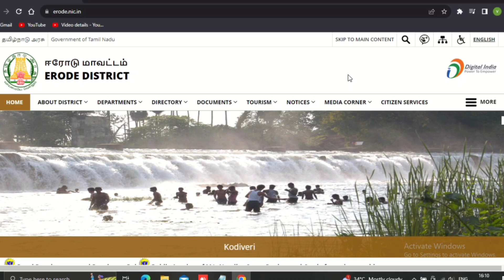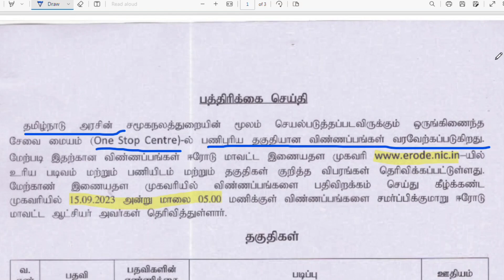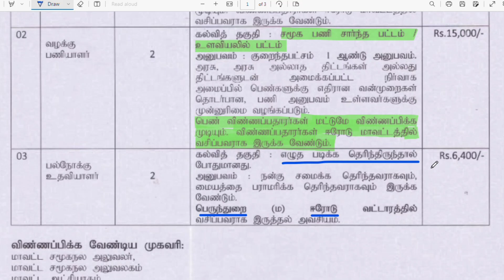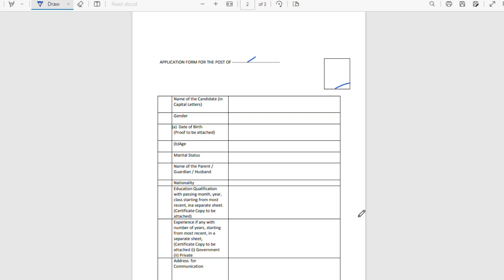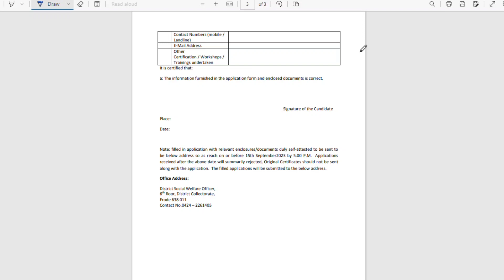தமிழக அரசு சமூக நலத்துறையில் வேலைவாய்ப்பு 2023 | TN SOCIAL WELFARE RECRUITMENT 2023 | TNJOBS 2023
Welcome to @publicsevai